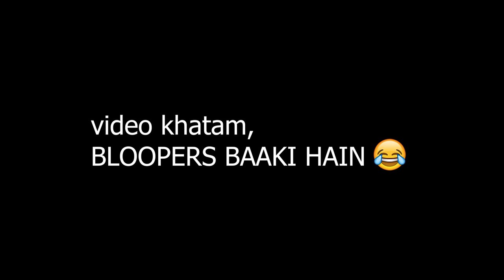15 मिनट में सूजी पिज़्ज़ा तवे पर | Sooji Pizza Ft. CookingShooking | KabitasKitchen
Serving -4

Ingredients:
Semolina(sooji)- 1 cup
Curd -1/3 cup approx.
Ghee/butter - 2 tbsp
Pizza sauce - 3 to 4 tbsp
Jalapeno
Capsicum
Tomato
Corn
Mozzarella Cheese